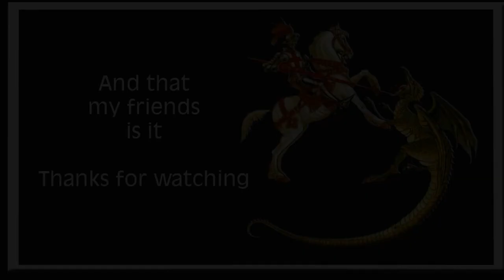Northampton & Lamport Railway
A small but quite popular steam railway in Northampton